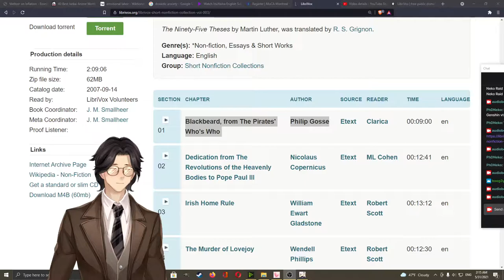Blackbeard, from The Pirates' Who's Who By Philip Gosse : Audiobook Gaming